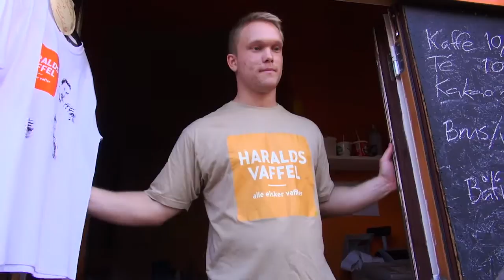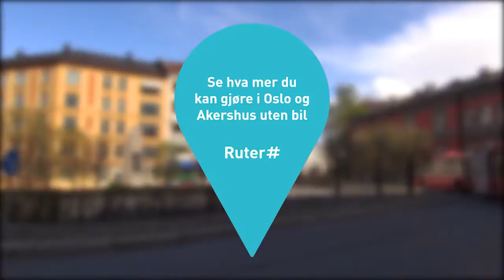Ruter 4000 holdeplasser - Magnus og Anders episode 6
Liker du vafler? Magnus og Anders tok med seg et ekspertpanel fra St. Hallvardshjemmet for å teste vaflene ved Harald Hårdrådes Plass.